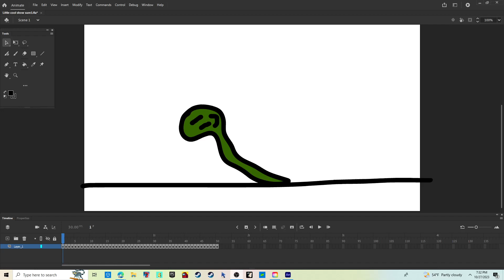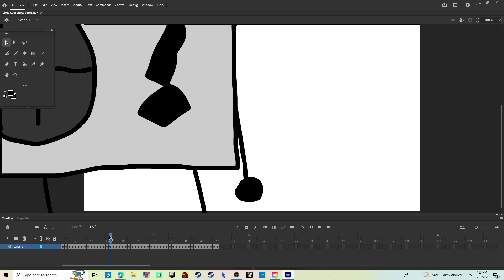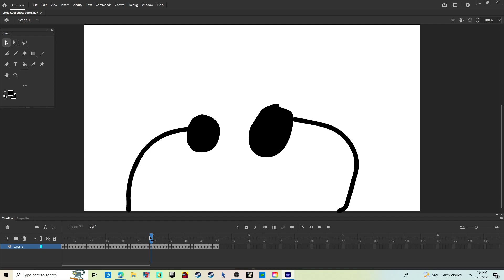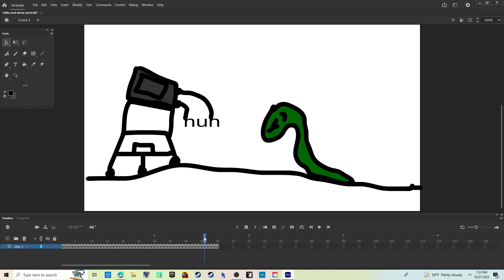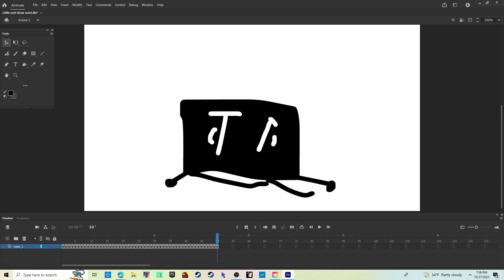Little cool show sure 3: It's not really a TV but ok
vote to 9229291 somebody!
Just vote in the comments